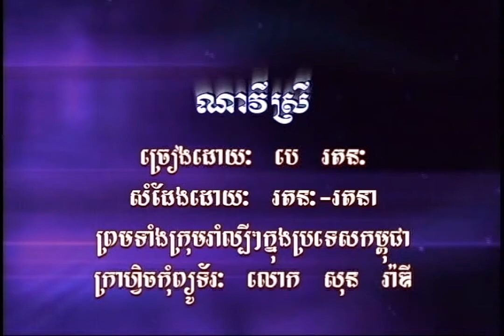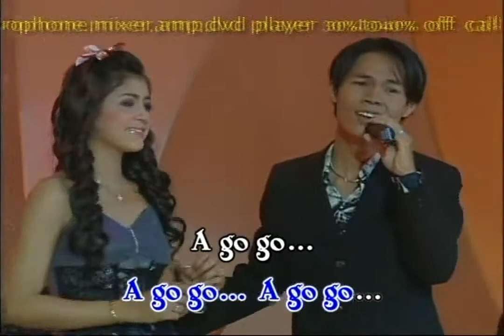ណាវីស្រី / ភ្លេងសុទ្ធ / បេ រតនៈ | សម្រាប់ច្រៀង / Ba Rotanak / Navy Srey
និពន្ធទំនុកច្រៀង៖ បទពីដើម |  ប្រគុំជាចង្វាក់៖ ញាក់